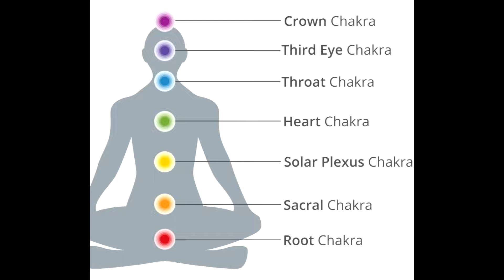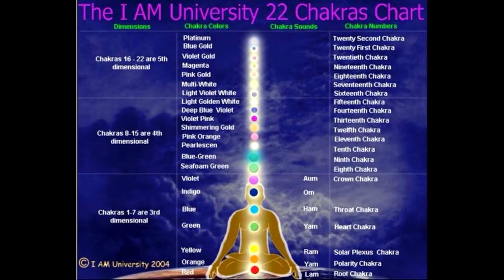chakra actualization and purification healing tones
let me know what you think of this one, I've been getting results from it myself should be really helpful for meditation. It will empower the energy system